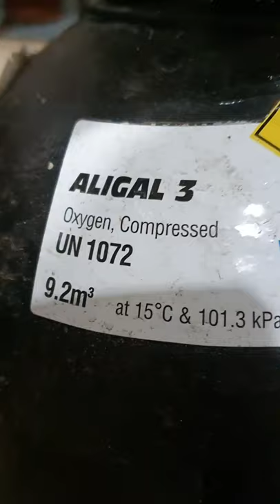Add oxygen to red wine ferments - Managing oxygen in red wine making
The benefits of adding oxygen to red ferments

-Remove the need for adding nitrogen supplements significant cost saving from that
-Prevent low levels of sulfidic off-odours, bringing ‘bright fruit’ characters
-Softening of tannin
-Stabilize color

레드 와인 발효중에 산소를 주입하게 되면 얻는 이점들

-발효에 필요한 질소 첨가량의 양을 줄일 수 있어 비용절감에 탁월하다
-발효중에 나타날 수 있는 sulfide 계열의 좋지 않은 향들 (계란 썩은 냄새, 하수냄새) 을 없애줌,  와인의 과실향을 좋게 해준다
-타닌을 부드럽게 해준다
-색의 안정성에 도움이 된다